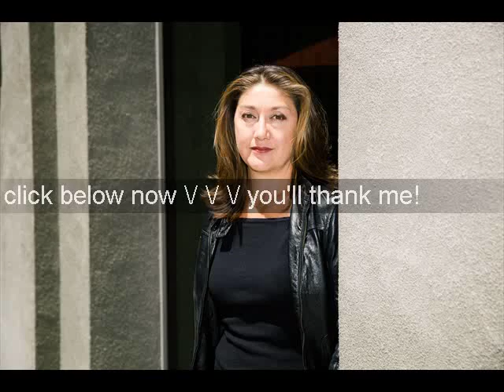Best Modern House Plans And Designs Worldwide Best House Plans